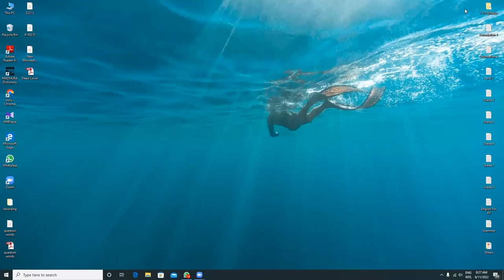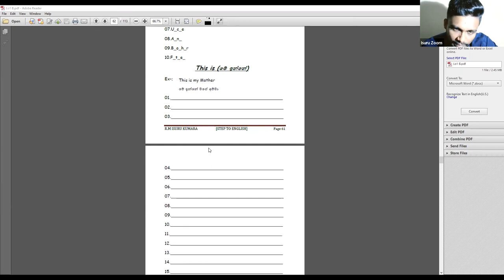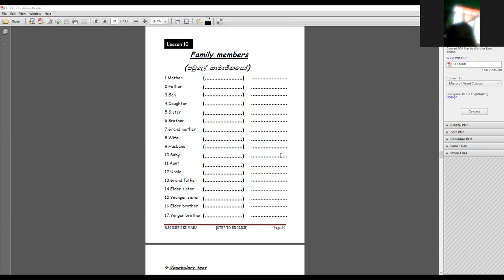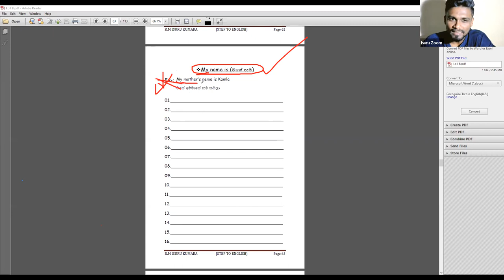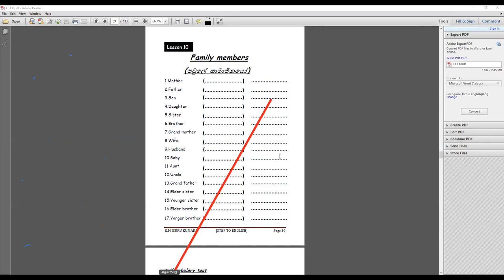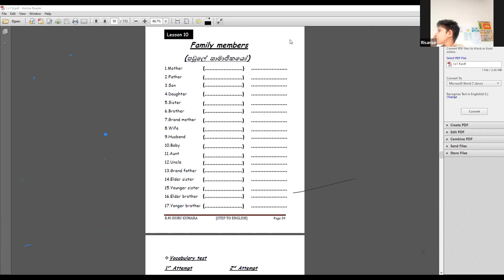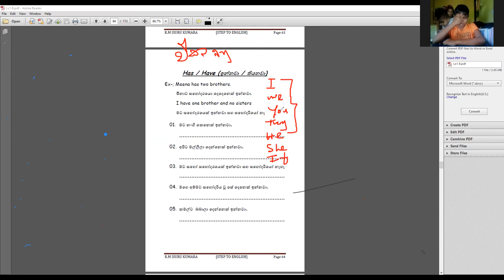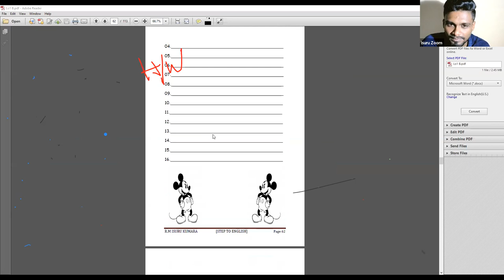Level 01 Batch 04 ( Video 13 )